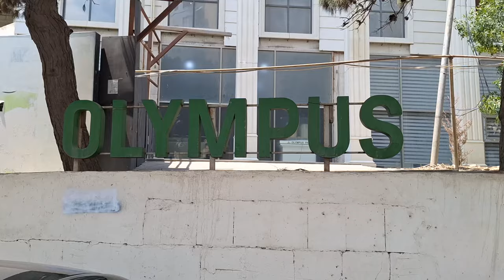Pilot layihə adı altında məmur maxinasiyaları... Dələduz şirkətləri himayə edənlər kimdir?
Paytaxtın Nərimanov rayonu ərazisində Təbriz küçəsi ilə Ceyhun Hacıbəyli küçəsinin kəsişməsində yerləşən "Olyumpus Park"  layihəsi yerli sakinlər üçün bir kabusa çevrilib. 6 ilə yaxındır vəyəndaşlar evlərindən didərgin salınıb. Pilot layihə adı ilə evləri sökülənlərin yeni mənzillərinə qovuşmaqları bir yana, son aylar heç kirayə pulları da ödənilmir.